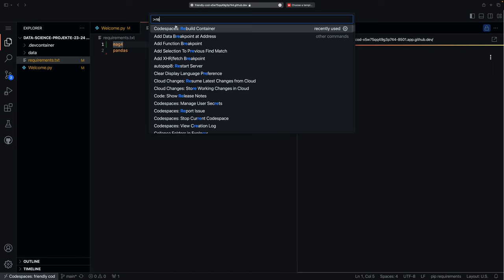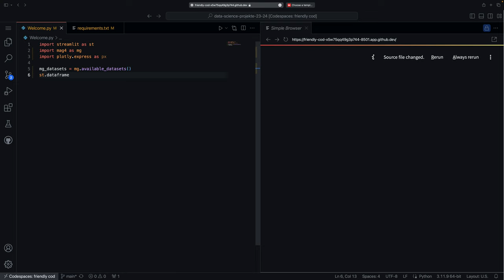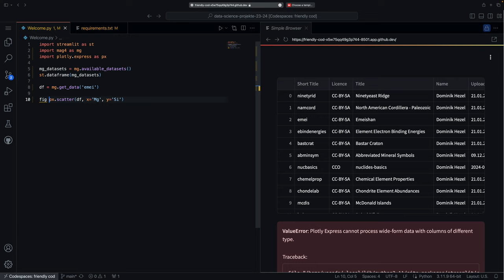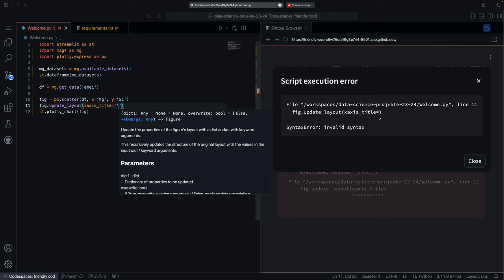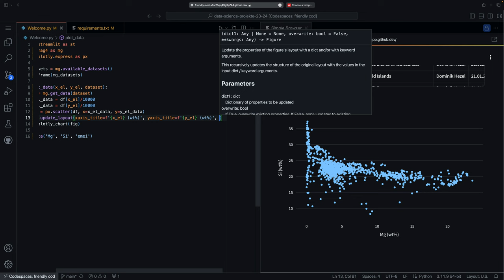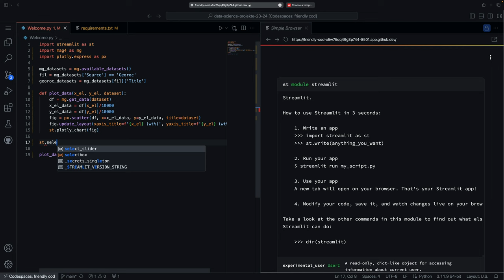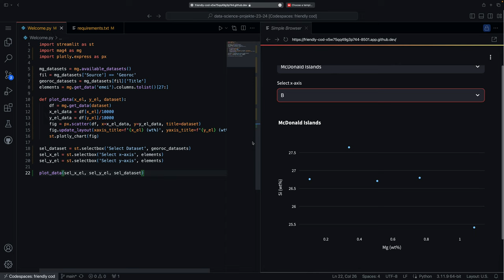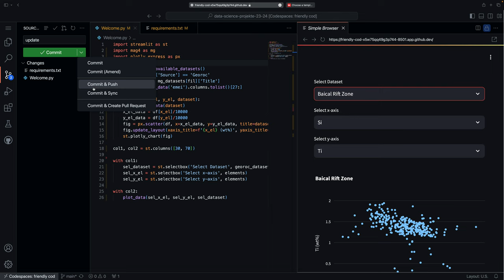Ein interaktiver plotly Plot mit Streamlit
Mit plotly sind die Plots selbst interaktiv und es wird möglich den Darstellungsbereich zu ändern, zu zoomen oder den Plot direkt as Bilddatei herunter zu laden. Hier wird plotly mit interaktiven Elementen von Streamlit kombiniert, um sehr viele Daten auf einfache Weise zugänglich zu machen und darzustellen.